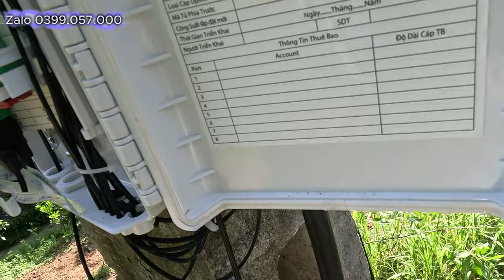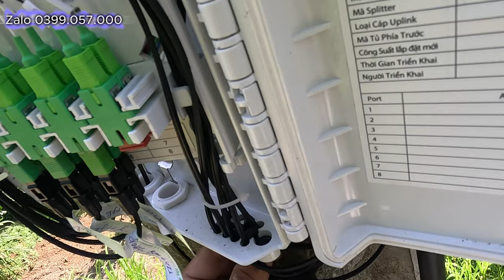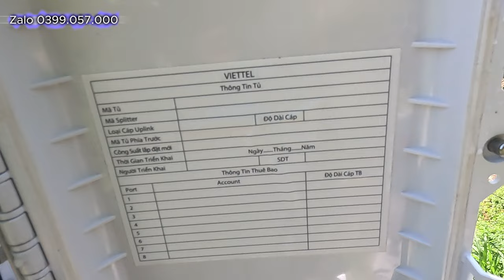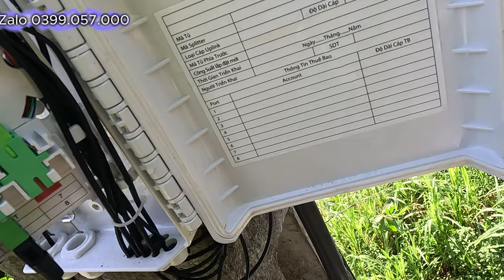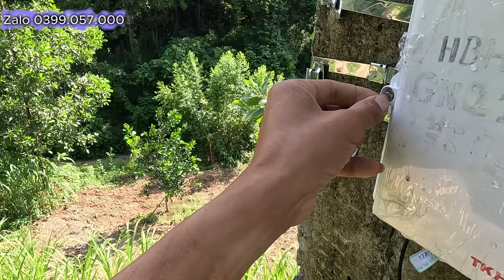Lắp đặt wifi viettel tủ nhựa gói cước 219k /tháng năm 2023! đổi tên wifi